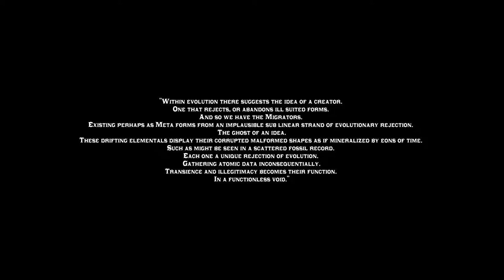Dan Seagrave - 'Migrators' at Eridanos Tattoo & Gallery 09/17/16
Promotional video for the opening reception of Dan Seagrave's 'Migrators' at Eridanos Tattoo & Gallery on September 17, 2016 from 8-11PM.
Video by Aaron Eskeets - MeetYourBeat.com